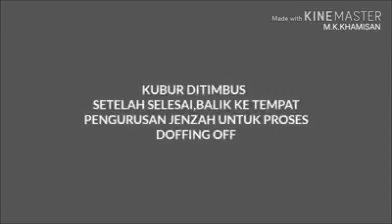Coronavires Betam Yamigarm New